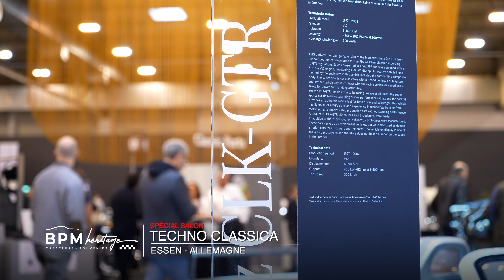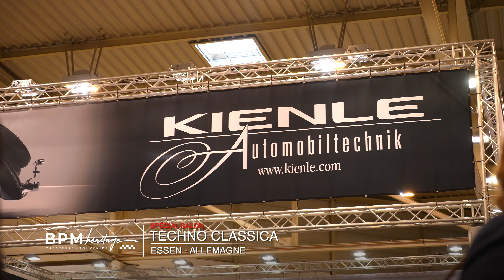BPM Héritage au salon Techno Classica à Essen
Retour en image sur notre participation au salon Techno Classica à Essen !